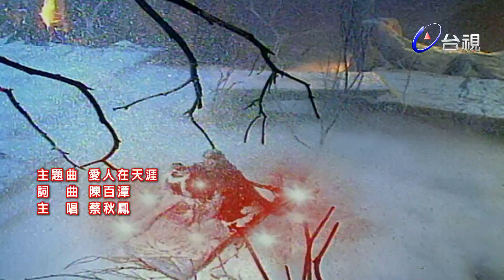濟公 第 135 集 千年屍怪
周明增(濟公 俗名：李修緣，法號：道濟、又名：瘋濟顛。)
慕鈺華(白靈 乾坤洞之門徒，千年狐狸精)
陳文山(廣亮 靈隱寺監寺，同時也是濟公名義上的同門師兄)
鄭志偉(必清 靈隱寺的和尚，常與師叔廣亮一同排擠濟公。)
汪白　(元空 靈隱寺住持)
王希華(黑風　乾坤洞之門徒，白靈的同門師兄)
阿南　(乾坤鼠　乾坤洞之門徒，黑風、白靈、綠姬的同門師兄)
練昱廷(聖德　乾坤洞主之師弟，真實身份為靈珠子) 陳怡真(秀秀)
萬鴻貴(錢如命)
陳怡真(秀秀)
萬鴻貴(錢如命)